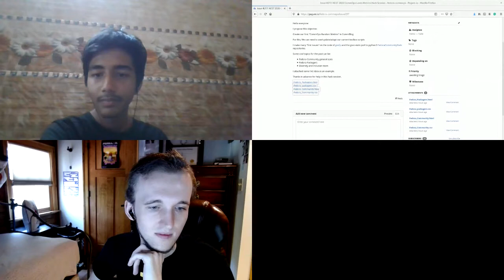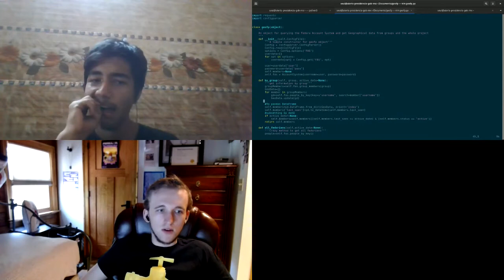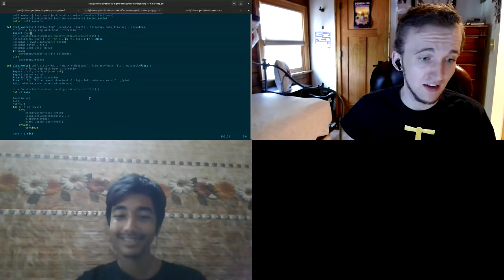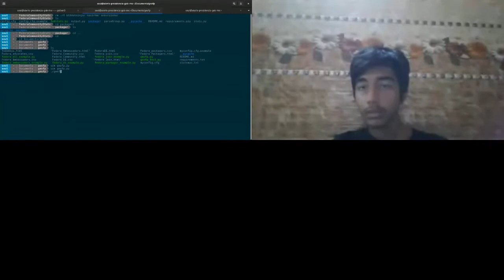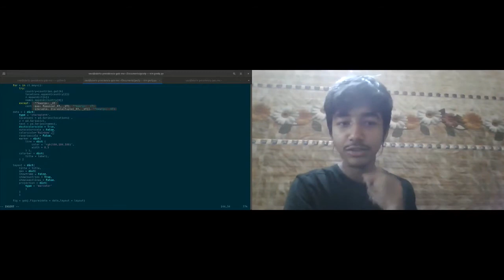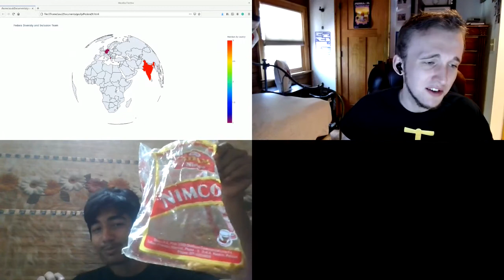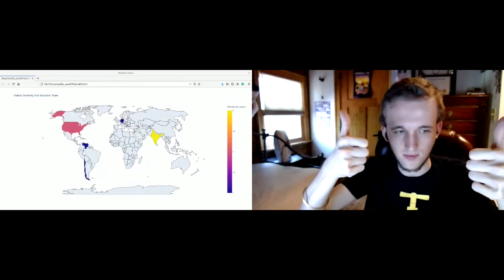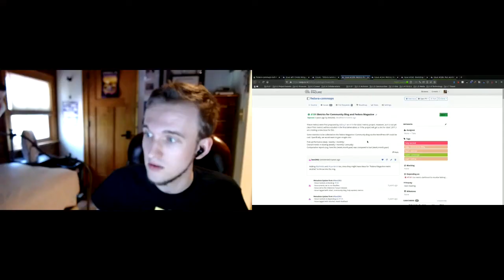Fedora CommOps ❤️ Metrics Hackfest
This hackfest will focus on updating and improving the Fedora CommOps metrics toolbox.

Conducted at Nest With Fedora 2020.